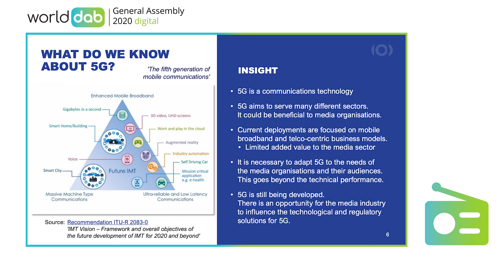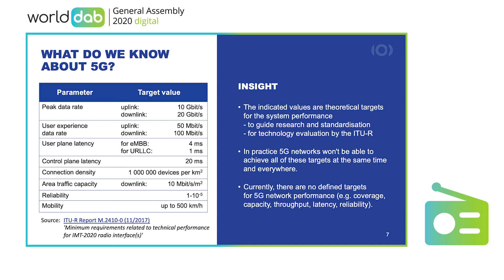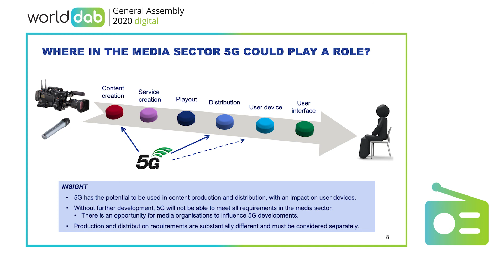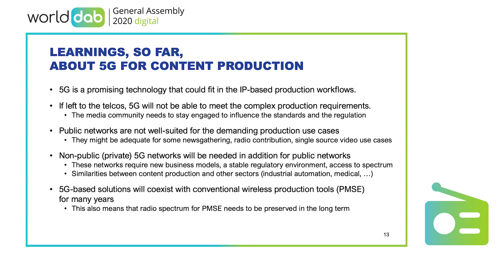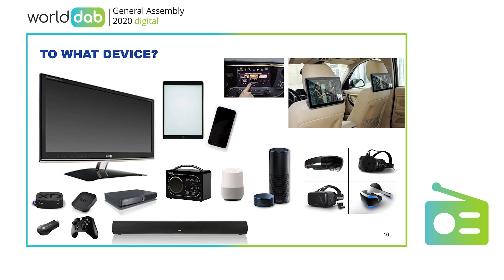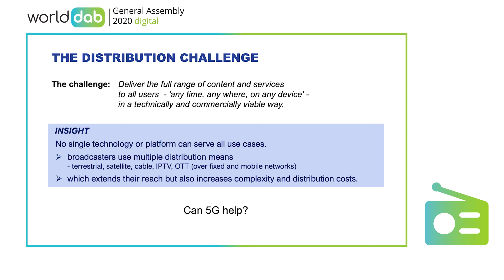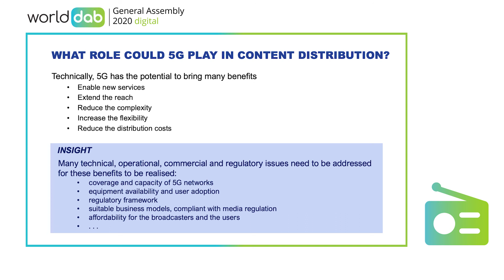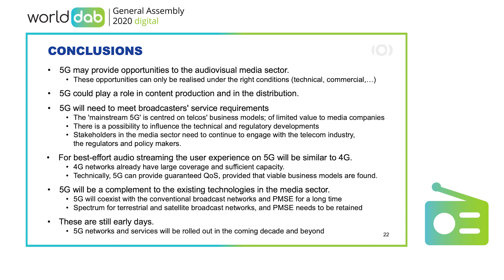20 WorldDAB GA 2020 - 5G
The EBU project group 5G Deployments addresses technical and non-technical issues related to 5G.  The project group chair - Darko Ratkaj - is ideally positioned to tell us about the status of 5G and what role it can play for broadcasters in the future – and critically when - taking into consideration business models and existing technologies.

Darko Ratkaj, Senior Project Manager - Technology & Innovation, EBU